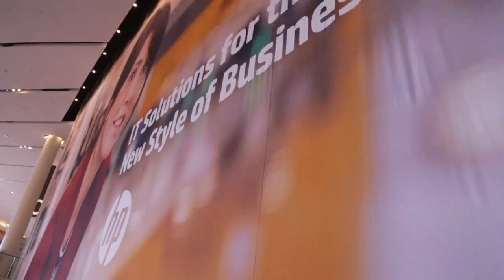Craig Nunes & Mike Abram - HP Discover 2015 - theCUBE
The all-flash tipping point

Craig Nunes, the VP of WW Marketing for HP Storage, and Mike Abram, manager of Datacenter Infrastructure at Alcoa, Inc., gave their perspectives on the transition to flash memory in an interview with theCUBE during HP Discover 2015.

Nunes said that in many ways, although the conversation centers around affordability, it’s important to remember the organization benefits that flash can provide.

“To really bring it onto the radar, the conversation with folks [is about] … the organizational productivity benefits that you pull out of a flash deployment, the problems you can solve, without … a bunch of your organization having to devote their lives to something you can solve in the technology,” Nunes said. And because flash makes the application experience even better, “It seems like everyone wins.”

All-flash and affordability

Are we at the tipping point? Almost, Nunes believes.

“Where we’re at today, we’re kind of on this tipping point, if you want to call it that, for this all-flash data point,” he said. “It’s really helping folks understand that an all-flash approach has an affordability aspect to it that we think … we’re looking at about $1.50 per usable gigabyte.”

Again, however, he says it’s about the endgame. “I think the real conversation and maybe the more important part of the conversation is what can it do for your organization? What can it do for your application users? And get that value out of it.”

Abram agrees. “I think our journey, it’s been an evolution, and we started typically where I think the majority of organizations start,” he said. “You have a refresh opportunity come up with a highly critical application where you need to drive performance from a business perspective. And as you do that refresh you look to put it on the fastest-performing infrastructure you can acquire at the time.”

Abram added that you then have unintended benefits and realize, “Wow! My backup window was just reduced by 90% … And it gets you thinking.” This leads many companies to make the full switch, even if they were hesitant at first.